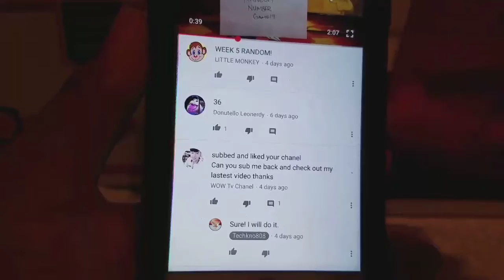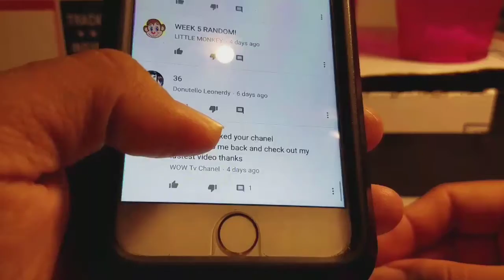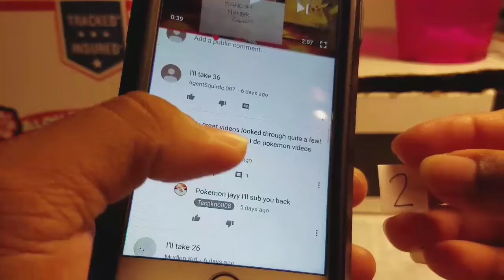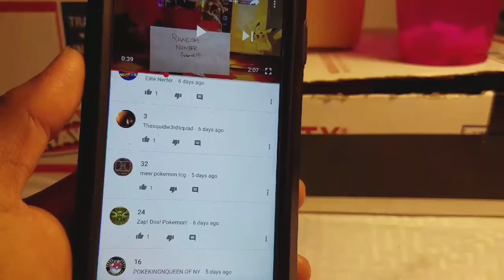**DRAWING FOR WEEK 5 RANDOM NUMBER GAME**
What's up Pokémon Fans! We have our drawing for week 5. Almost forgot to record this video lol. But I got it up.

CUSTOM POKEMON BOXES FOR SALE!

FAN MAIL:
TECHKNO808

IF YOU ARE NEW TO MY CHANNEL, I REALLY APPRECIATE YOU BEING HERE!